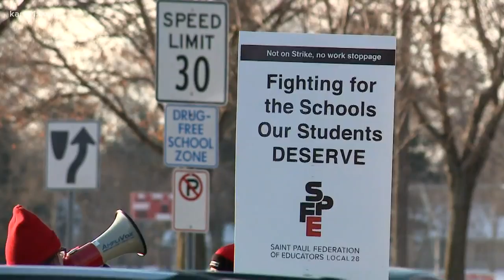Saint Paul educators to strike on Tuesday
The school district and teachers union have not been able to negotiate a deal, so St. Paul educators plan to strike.